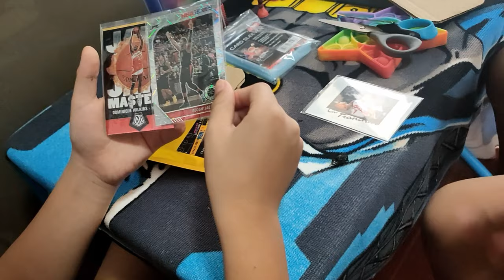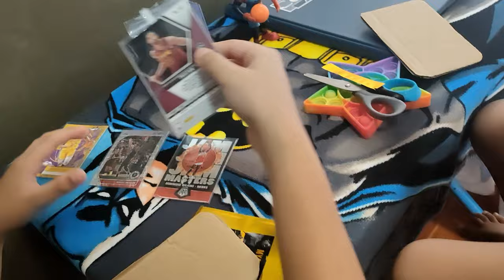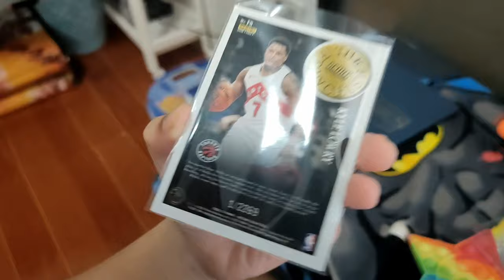9th year old kid | NBA Cards shopee repack | pulled numbered card...